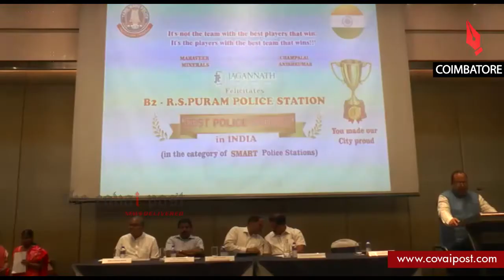Coimbatore police thanks residents for RS Puram station national achievement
Officers of the City Police expressed their gratitude to residents of RS Puram police limits for giving them good remarks which helped them to achieve the ‘Best Police Station award’ in smart police stations category at national level recently.